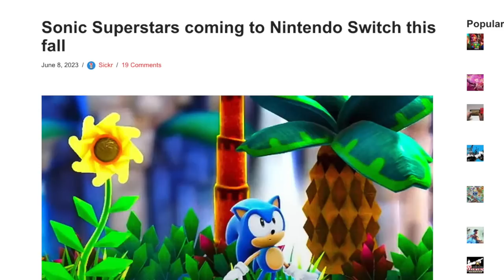Nintendo's Relying on Tears of the Kingdom in a Way I Don't Like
Nintendo is being Nintendo in the most Nintendo like way after Tears of the Kingdom's release. Wait what?

Thank you everyone for your continued support!
Sources:
N/A